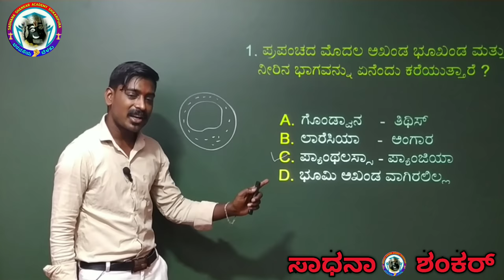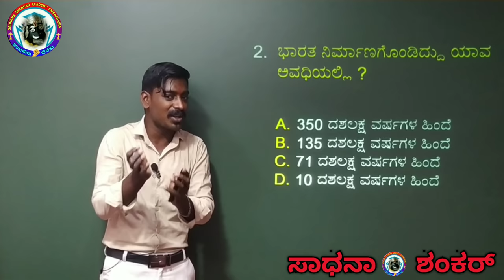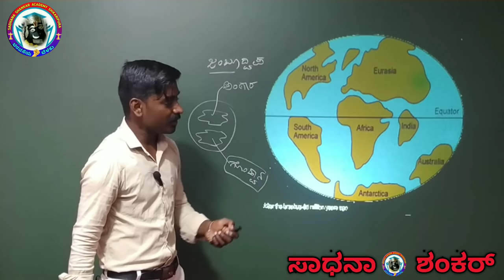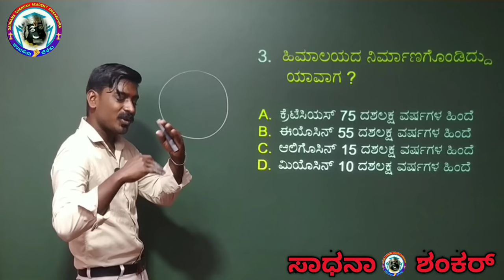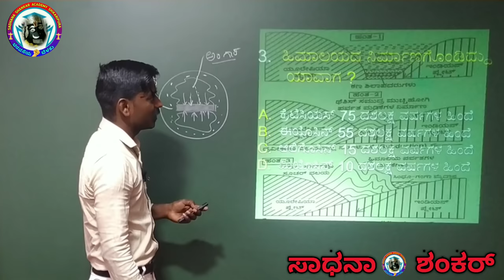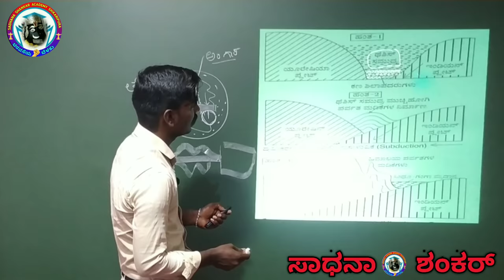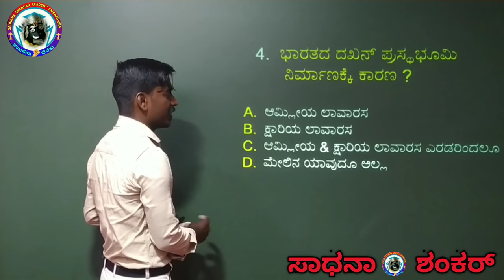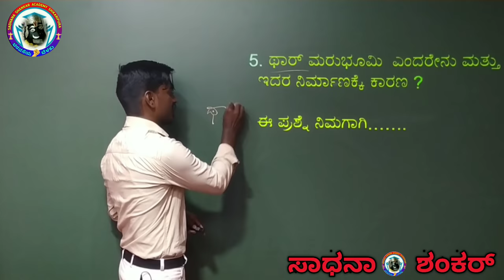GK 5* Star Super Question By KPG sir